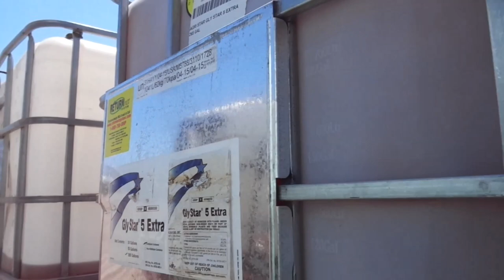США. Трал, растворный узел, опрыскиватель john deere 4730. (США , штат Вайоминг, 2015 г.)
Фрагмент посещения фермерского хозяйства в США, штат Вайоминг. Около 4000 га. Культуры: кукуруза, люцерна, фасоль, яровая пшеница, сахарная свекла. В основном орошение. Основная обработка под пропашные - стрип тилл, зерновые - прямой посев.